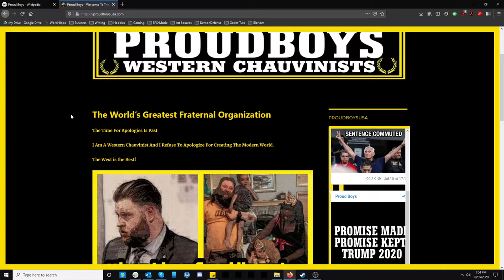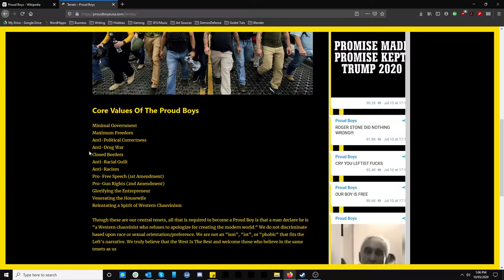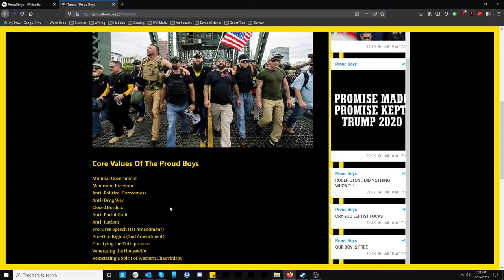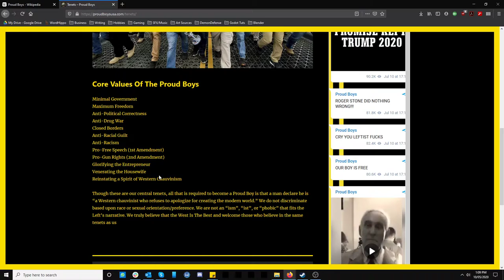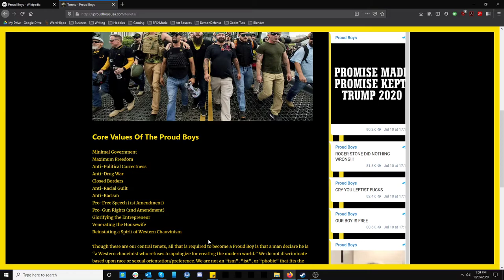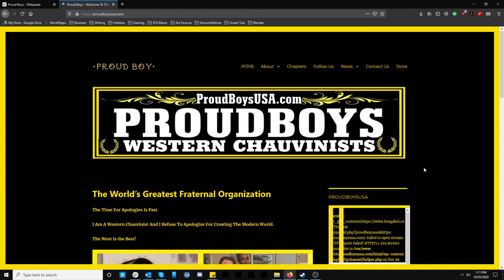Proud Boys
Some thoughts about the Proud Boys. Who are they? Why am I supposed to hate them. Do I really know anything about them?